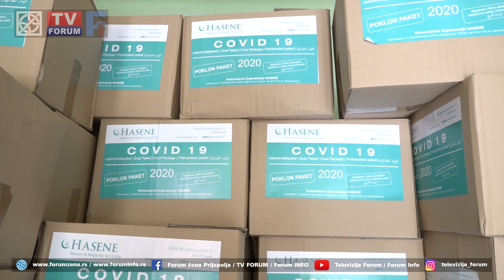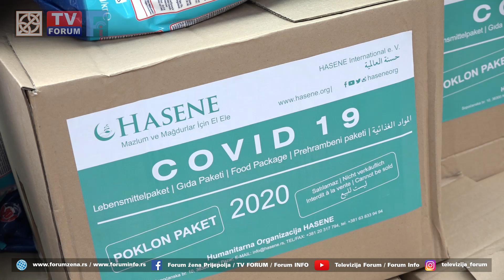Donacija humanitarne organizacije Hasena u Prijepolju